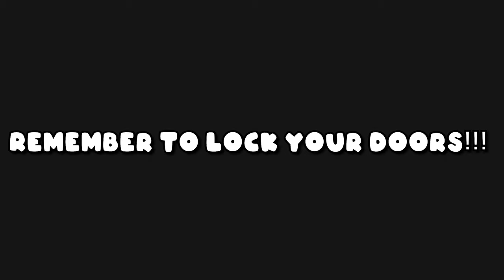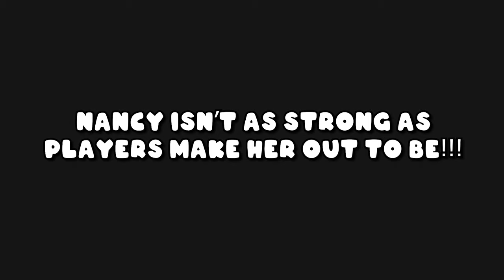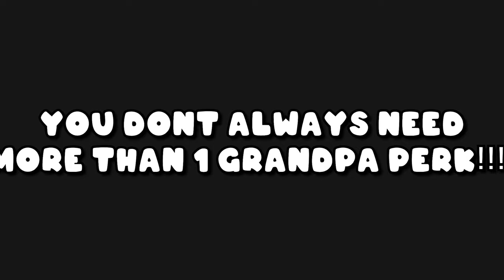15 Tips For You To Play Better As The FAMILY in The Texas Chainsaw Massacre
I see this game has a lot of victim content but not much for the killers, I feel like people in this game just don’t really know what they are doing as killers.
The Texas Chain Saw Massacre is a 2023 asymmetrical survival horror game developed by Sumo Digital and published by Gun Interactive. It is based on the 1974 film of the same name. The game features four victims attempt to escape three members of the Sawyer family before they catch and kill them.

I would like to request everyone to be respectful in the comment section. We are a community.  Please make this comment section a positive and respectful environment. Much Love.